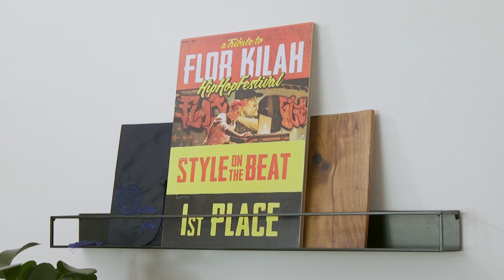Iznenadi me – preuređenje nefunkcionalnog dnevnog boravka (InDizajn & Mirjana Mikulec)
Ništa nam ne predstavlja toliko zadovoljstvo kao izmamiti osmijeh na lice ljudima koji nakon našeg posjeta ugledaju svoj novouređeni prostor. Ovoga puta iznenadili smo Antu sa suvremenim dnevnim boravkom. Stari boravak bilo je potrebno vizualno osvježiti i pronaći nove, veličinom odgovarajuće , komade namještaja.
S20 ep2